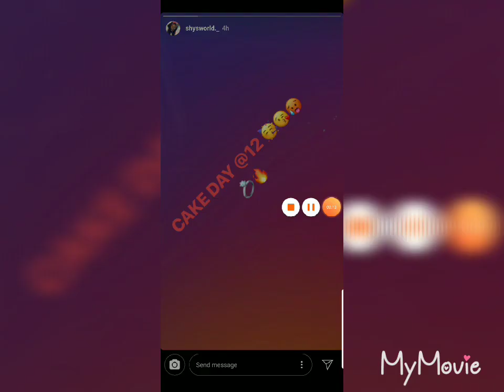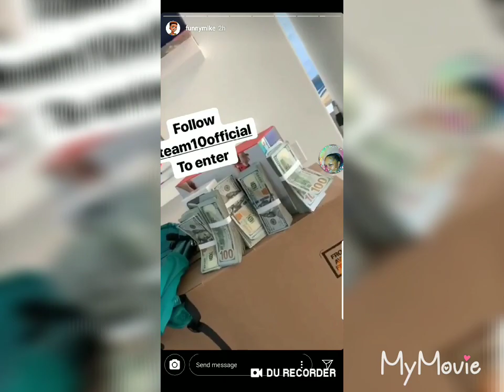FUNNYMIKE AND TRAVIS BADASS GETS INTO A FIGHT